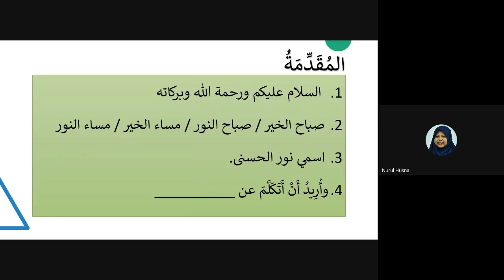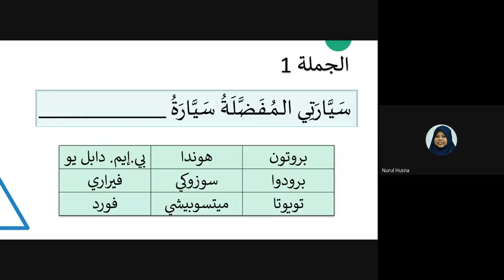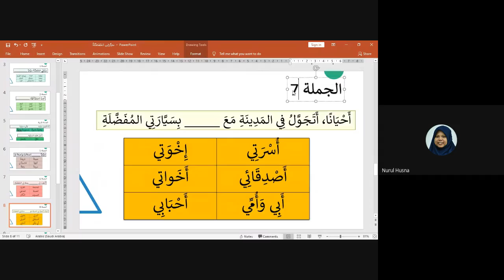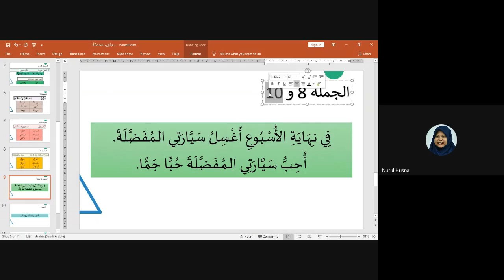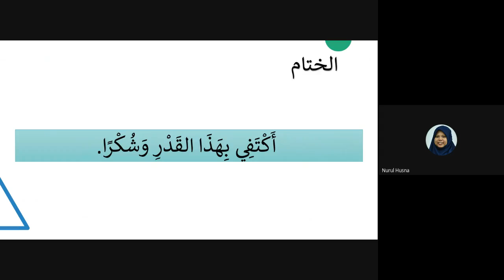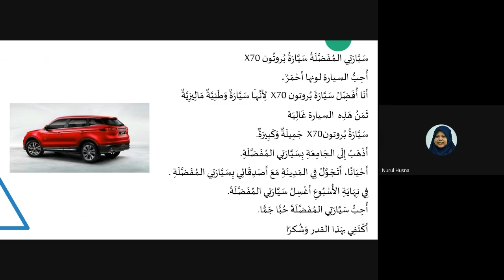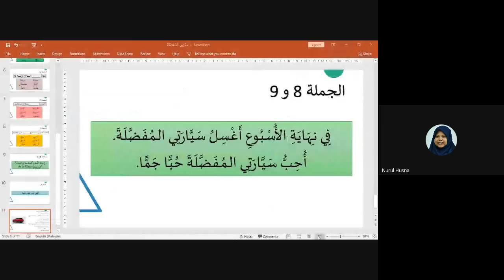Kereta Kegemaran dalam Bahasa Arab?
Mari bina ayat tentang kereta kegemaran kamu bersama Ustazah Husna